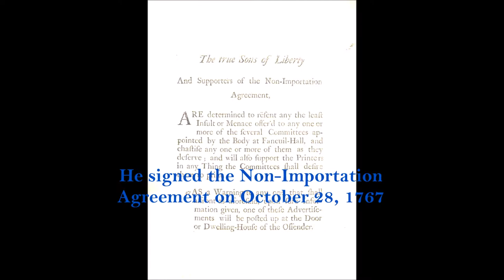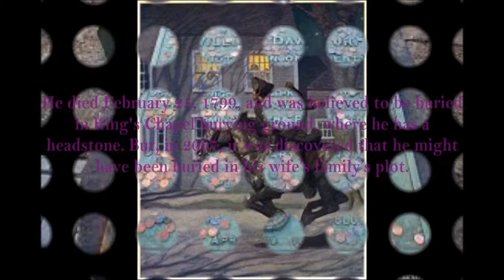William Dawes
My 6th Grade LA project,